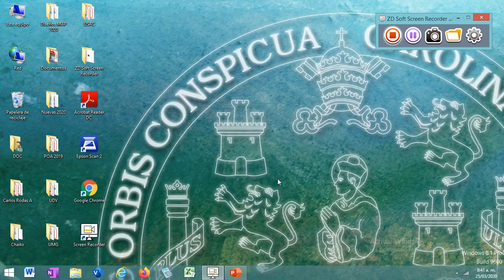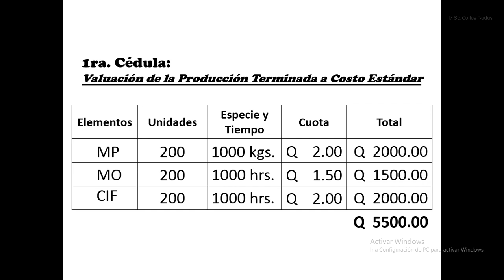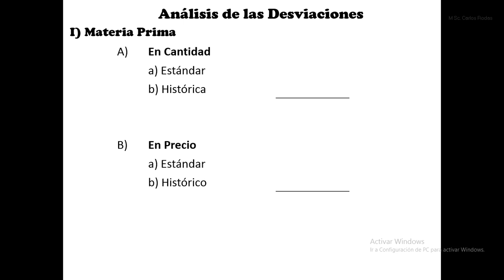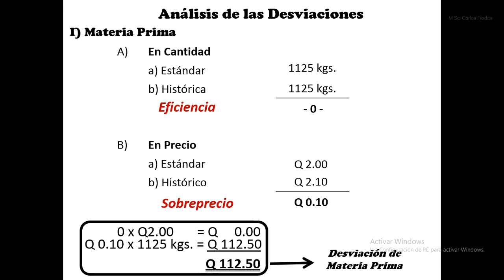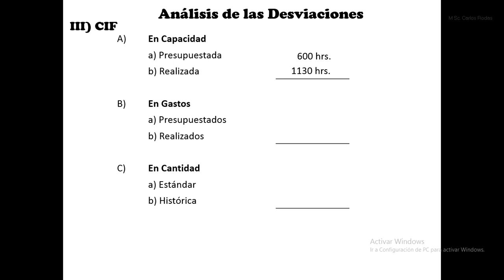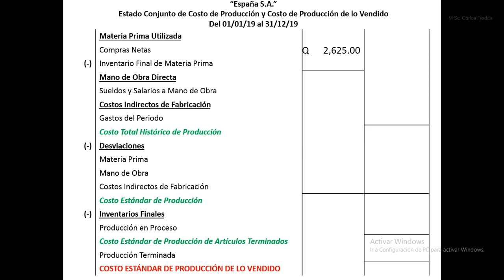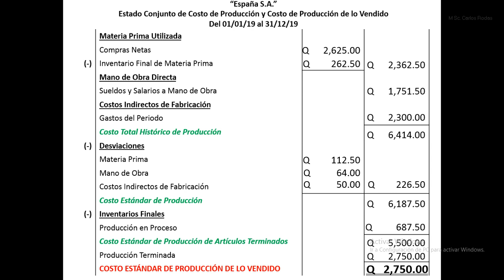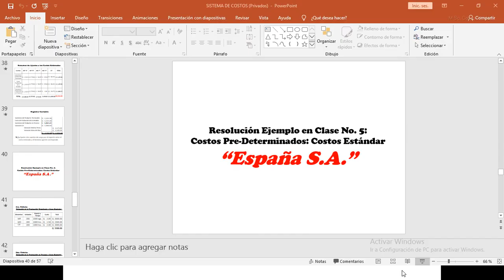Costos Estándar España S A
Pasos para trabajar Costos Estándar, dentro del Sistema de Costos Pre-Determinados.